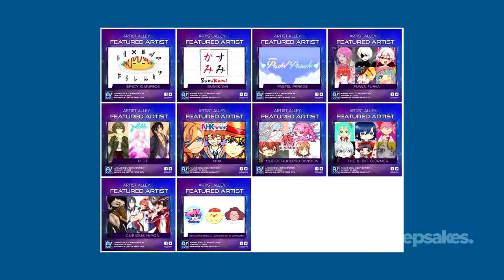What's in it for us idol fans at Anime Idol Convention 2019?